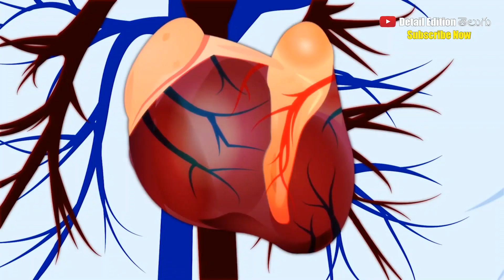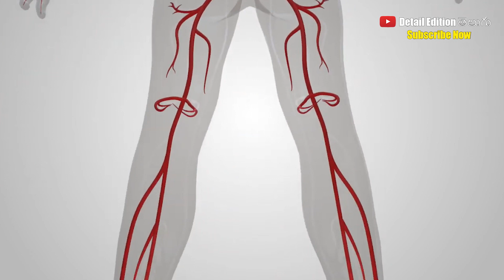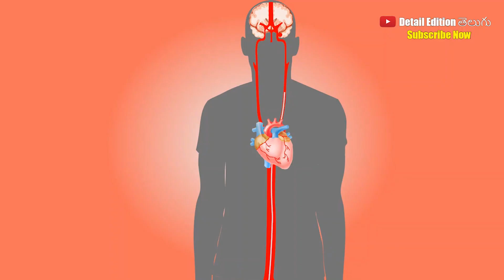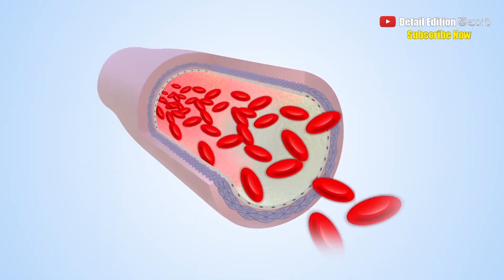Blood Pressure: What Happens If you Have BP | బీపీ ఉంటే ఒంట్లో ఏం జరుగుతుంది?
మీరు ఈ వీడియోలో తెలుసుకోబోయేవి:
What is Blood Pressure (బ్లడ్ ప్రెషర్ లేదా రక్తపోటు అంటే ఏంటి?)
డాక్టర్లు ప్రిస్క్రిప్షన్‌లో రాసే 120/90 కి అర్థమేంటి?
Diastolic blood pressure, Systolic blood pressure మధ్య తేడాలేంటి?
BP ఉన్నవారిలో ఒంట్లో ఎలాంటి మార్పులు జరుగుతుంటాయి?